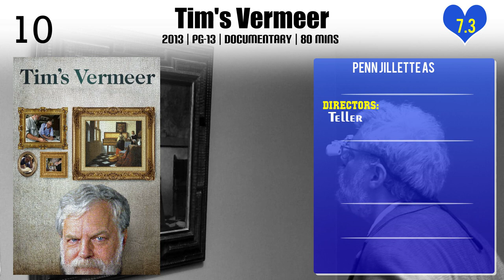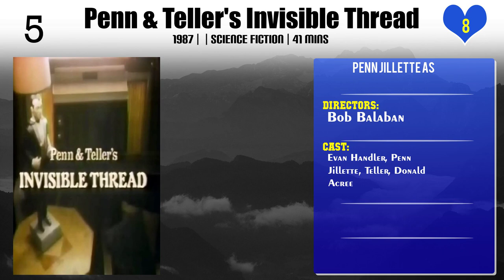Penn Jillette Top 10 Movies of Penn Jillette| Best 10 Movies of Penn Jillette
Top 10 Movies of Penn Jillette

Find the list of movies by Penn Jillette you can find more information, movie trailers, posters, reviews, youtube links in below link.

3.Don't Try This at Home!

Please Comment down your favorite movie of Penn Jillette